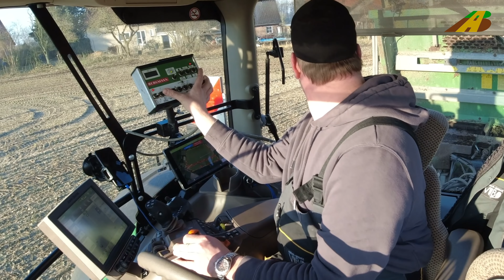Großeinsatz Düngung - Lohnunternehmer moderne Landwirtschaft Traktor Fendt 1050, Claas, John Deere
Viel los auf einem 54 ha Schlag im Landkreis Uelzen. Kurz vor der Zuckerrübenaussaat wird auf diesem Feld Gärsubstrat mit zwei Großflächenstreuer von der Agrarservice VIBO GmbH verteilt, anschließend düngt die Bollmer Holding GmbH mit zwei baugleichen Traktoren vom Typ Claas Xerion 4200, jeweils mit angehängten 7,5m breiten Tigergrubber Flüssigdünger direkt in den Boden. Christoph Bodin aus Vinstedt, erklärt im Video was genau auf dem Feld von der Rittergut Masendorf GbR gemacht wird.

Moderne Landwirtschaft - heimische Landwirtschaft - Lohnunternehmen im Einsatz

Niedersachsen / Deutschland - Fahrzeuge und Maschinen in der deutschen Landwirtschaft - Agrarwirtschaft

Hey started on a 54 hectare plot in the district of Uelzen. Shortly before the sugar beet is sowed, fermentation substrate is distributed on this field with two large-area spreaders from Agrarservice VIBO GmbH, then Bollmer Holding GmbH fertilizes with two identical Claas Xerion 4200 tractors, each with attached 7.5m wide Tigergrubber liquid fertilizer directly into the soil.

 Domestic Agriculture - Contractors in Action - Spreading Compost

Lower Saxony / Germany - Vehicles and Machines in German

Monster machine! One of the largest technology.

Bauern

Erntemaschinen, wie Mähdrescher bei der Getreideernte, Rübenroder bei der Rübenernte und Maishäcksler beim Mais häckseln bzw. Feldhäcksler im Einsatz haben auch jeweils eine eigene Playliste bei AgrarBlick. Fotos vom Gespann siehe Facebook oder Instagram "AgrarBlick"

Harvesters - Special machines in agrar today.

Musik von Audiohub